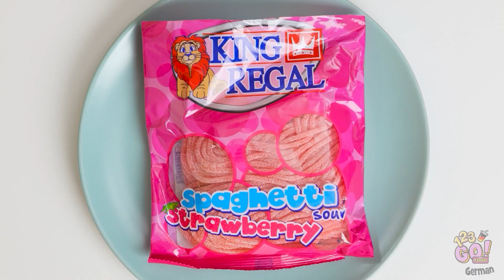REGENBOGEN ESSENS-CHALLENGE || Essbares POP IT! 24H Lang Nur 1 Farbe Essen von 123 GO! FOOD